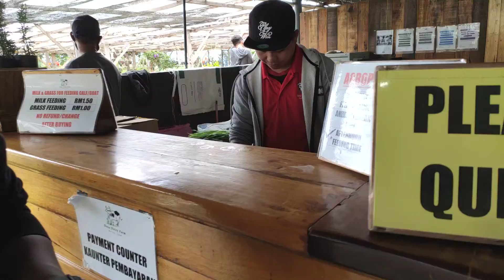Dairy Farm Kundasang EFA Program Part 2